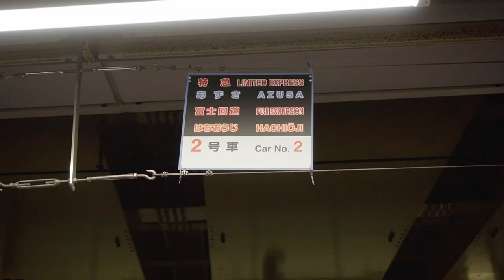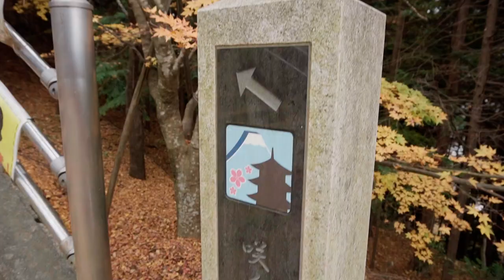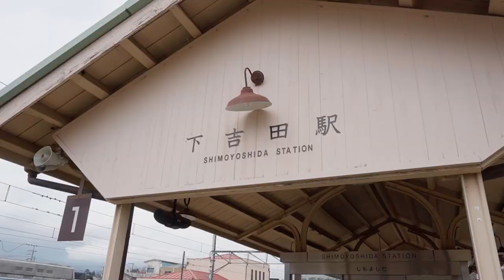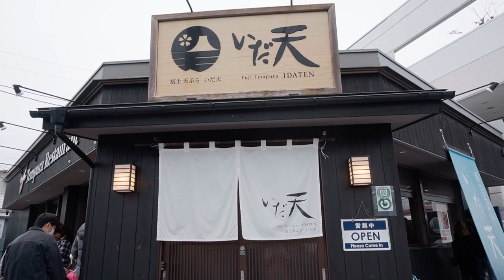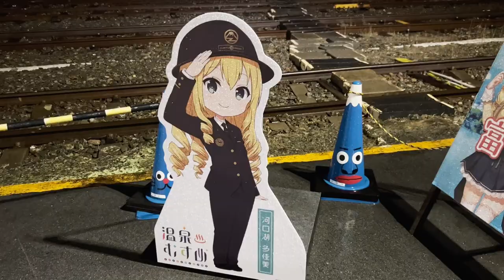Regnerischer Herbsttag in Kawaguchiko ~ Tokyo Wide Pass Reiseziele Tag 1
Für mich ist der Tokyo Wide Pass die Japan-Visa-Inhaber-freundliche Version des Japan Railpasses. Mit diesem Pass kann man drei Tage lang innerhalb einer definierten Region rund um Tokyo so viel JR Züge fahren, wie man möchte. Und das eben nicht nur für Touristen sondern auch für alle, die ein Visum für Japan haben.
In dieser kleinen Videoreihe stelle ich euch drei Ziele vor, die ihr mit dem Tokyo Wide Pass erreichen könnt. An Tag 1 ging es nach Kawaguchiko. Zunächst sind wir in Shimo-Yoshida ausgestiegen um zur Chureito-Pagode  zu schlendern. Nach einer kleinen Stärkung in der Nähe der Kawaguchiko Station sind wir dann noch mit dem Bus zum Momiji Korridor gefahren.

Wenn ihr gerade eure nächste Japan Reise plant könnt ihr mich gleichzeitig kostenlos etwas unterstützen! D.h. wenn ihr über die folgenden Links einen Japan Rail Pass oder einen Regional Pass kauft, bekomme ich einen kleine Provision ab, während der Preis für euch unverändert bleibt.

Hier ein paar ältere Vlogs, die ich mit dem Tokyo Wide Pass unternommen habe ✨

***Kapitel***
00:00 Auf zum Fuji-San
00:21 Was ist der Tokyo Wide Pass?
01:12 Der Plan für Tag 1 + Züge
02:04 Spaziergang zur Chureito Pagode
04:45 Weiter geht's nach Kawaguchiko
05:28 Auf zum Momiji Korridor
07:17 Zurück nach Tokyo

***Musik***
Asuna by Magiksolo
Air by Magiksolo